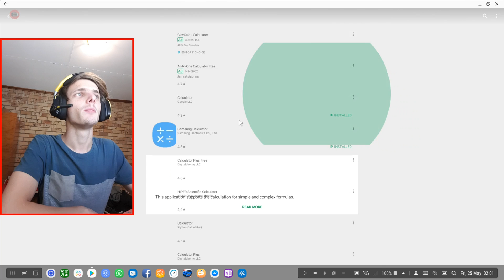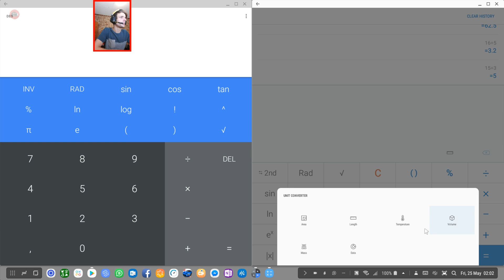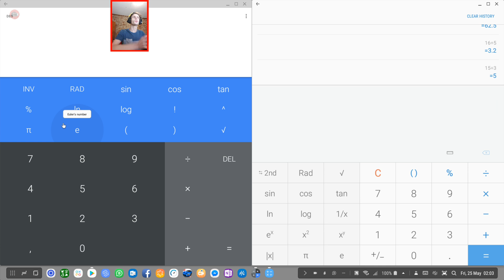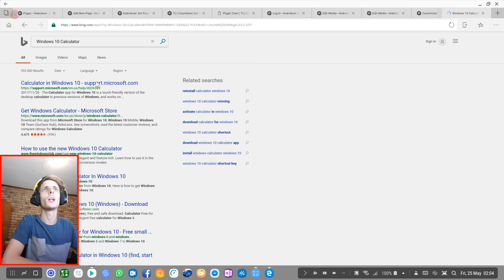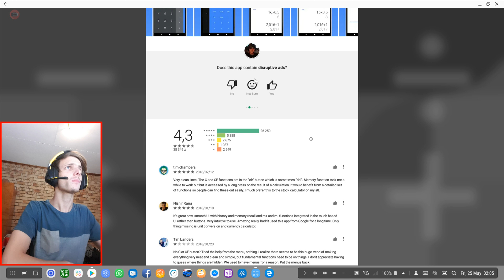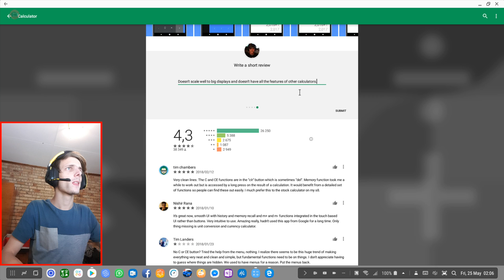Samsung DeX Apps | Calculator | (Google vs Samsung)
Hi. So In this video I will be testing out the Google Calculator and the Samsung Calculator on Samsung DeX with a Samsung Galaxy S9+ running Android 8.0 to see how the app performs on Samsung DeX (Android Desktop) with a mouse and keyboard or with a game controller. We see if the app works on Samsung DeX and whether it can actually be used on Samsung DeX.

In my Samsung DeX Apps videos I just run and use a bunch of random apps on my Samsung DeX and we see if it works on DeX with keyboard and mouse or with a game controller. We also look to see if the app actually looks good on Android Desktop and is optimized for it.

What is Samsung DeX? Samsung DeX lets people connect their Galaxy S9, S9+, S8, S8+, Note8 and Note 9 to a monitor, keyboard and mouse for a desktop computing experience with Galaxy Desktop. They can just plug their phone into their DeX accessory to open apps, use keyboard shortcuts, and drag and drop files all on the big screen.